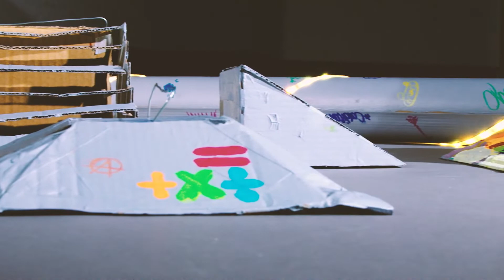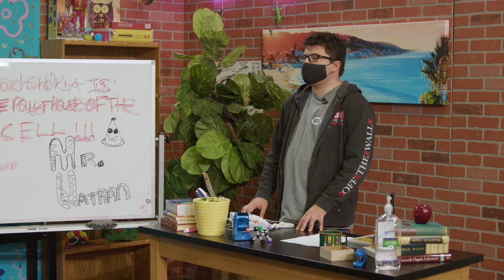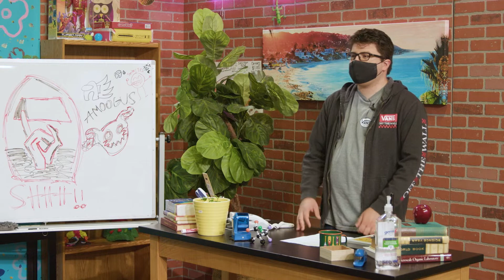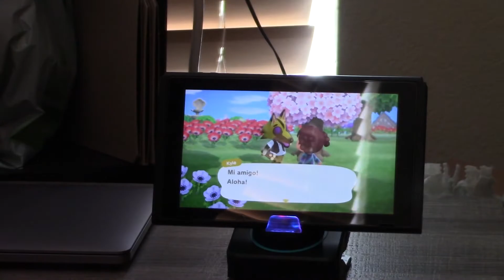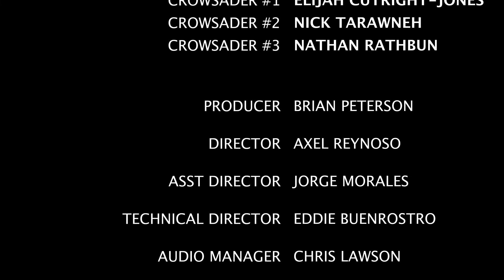All of Us | Season 1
During this sitcom, our students present short bits that will have you on the floor laughing. Their creative freedom was put to the test as this was a longer film than our usual productions, as expected they executed everything excellently.

Created: 6/29/2022